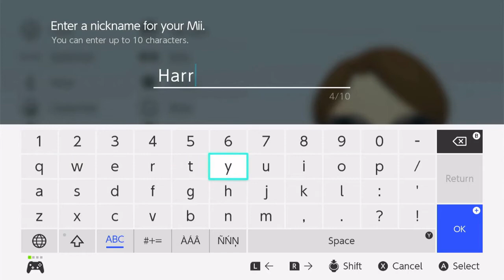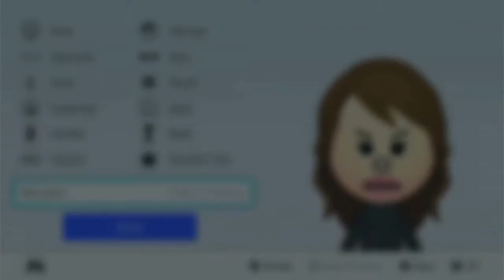All the HPATPOWLLALPOA Miis I made!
I decided to make every HPATPOWLLALPOA Mii.
I tried to make the miis look funny but this was what i got.
I Hope you all like the Miis!